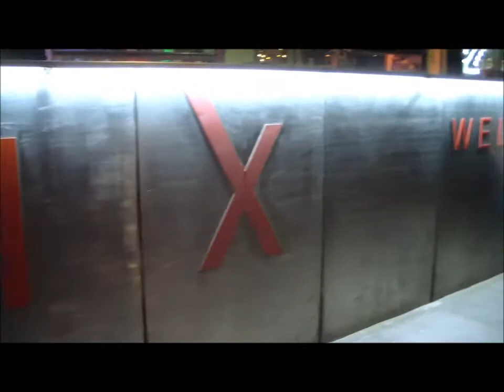Sonika Bollywood in london!!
a fun weekend of dance, culture and music!
movie: Happy new Year